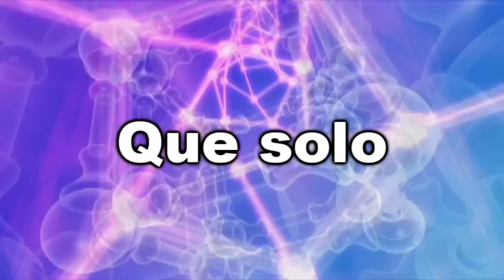PRESENTACION PARA CONCIERTO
MAYRA LEAL,VERONICA LEAL Y LA SRA NENA LEAL